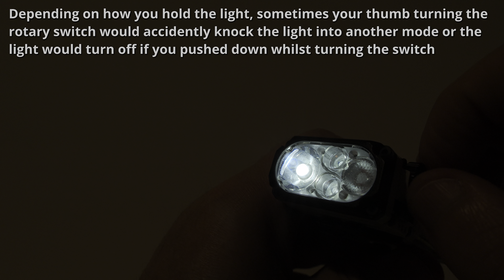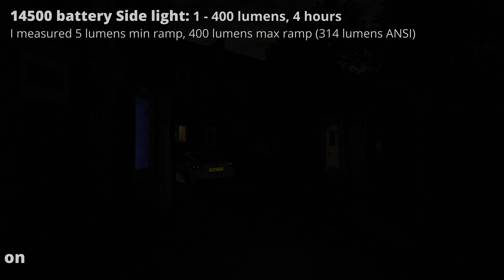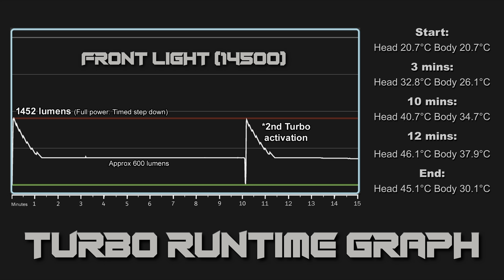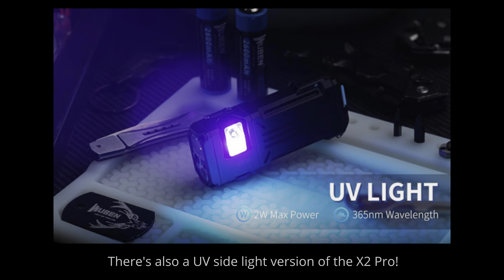WUBEN X2 Pro [Prototype review] - feature packed EDC flashlight (RGB/Type-C/Magnet/Adjustable beam)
Supra2nv BrightAGglow (You might have to ask about 1.5mm sticks)

I measured: 1452 lumens / 13811cd (235m) @turn on

In the dynamic world of portable lighting, Wuben has continuously pushed the boundaries of innovation and functionality. Have you ever found yourself in a critical situation where your flashlight's battery died, and you had no immediate replacement? Wuben understands these challenges and is committed to solving them.

As a brand committed to meeting the diverse needs of outdoor enthusiasts and everyday users alike, Wuben has garnered a reputation for delivering high-quality, reliable, and versatile flashlights. Building on the success of the Wuben X2, which has been a favourite for two years, we are excited to introduce the next evolution in our line-up: the Wuben X2 Pro.

The Genesis of Wuben X2 Pro
The development of the Wuben X2 Pro was driven by extensive user feedback and a commitment to enhance the flashlight's functionality without compromising on its compact and ergonomic design.

The Wuben X2, while highly regarded for its performance and portability, presented a limitation with its non-replaceable battery design. Users expressed a desire for more flexibility and utility, particularly in critical situations where power sources might be scarce. This invaluable feedback laid the groundwork for the revolutionary changes incorporated into the Wuben X2 Pro.

Key Features of the Wuben X2 Pro
1. Innovative Replaceable Battery Design for Uninterrupted Use
One of the most significant upgrades in the Wuben X2 Pro is its replaceable battery design. Unlike its predecessor, which had a fixed battery, the Wuben X2 Pro features a quick-release tail cap with a latch mechanism. This innovative design allows users to easily and swiftly replace the battery, ensuring uninterrupted illumination in any situation.
Wide Voltage Range Compatibility: The circuitry has been re-engineered to support a wide voltage range, making the flashlight compatible with both 2*AA batteries and 2*14500 batteries. In emergency scenarios, even a single AA or 14500 battery can power the device, providing unparalleled flexibility and reliability.
First in Series: This makes the Wuben X2 Pro the first in the X series to support replaceable batteries, setting a new standard for user convenience.

2. Advanced Optics System for Versatile Lighting

In response to the demand for more versatile lighting solutions, the Wuben X2 Pro abandons the single floodlight reflector design of the original X2. Instead, it features a sophisticated composite lens system that combines both spotlight and floodlight capabilities.
Seamless Transition: Through extensive research and development, we have integrated a rotary switch with a press function, allowing users to seamlessly transition between beam types.
Adjustable Focus: The adjustable lens system enables the beam to focus from a tight spotlight to a wide floodlight and vice versa, providing optimal illumination for various scenarios.

3. Multifunctional Side Light for Enhanced Usability
Without increasing the overall size of the product, we have incorporated a multifunctional side light.
400-Lumen White Light and RGB Signal Lights: This side light includes a 400-lumen white light and RGB signal lights, greatly expanding the range of applications.
Adjustable Angle: The side light's angle can be adjusted up and down by 20 degrees, allowing users to customize the direction of the light for more personalized use.
Magnetic Tail Cap and Clip: Additionally, the magnetic tail cap and clip enhance the usability of the side light, making it perfect for hands-free tasks, signalling, and emergency situations.